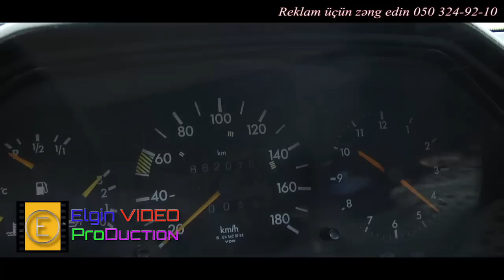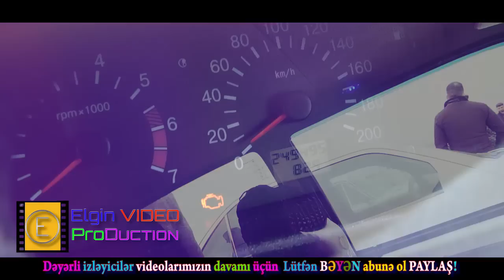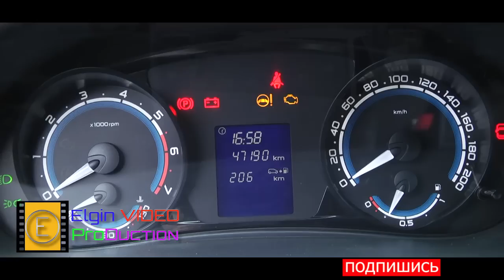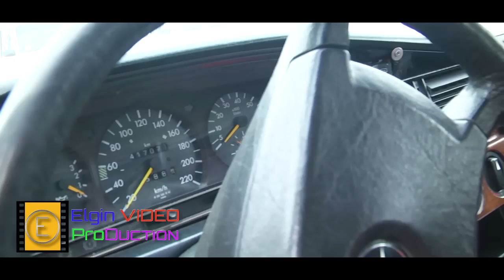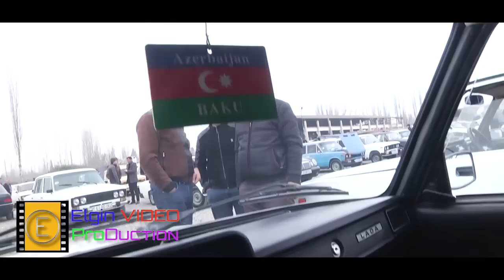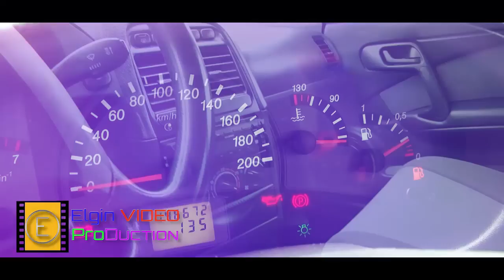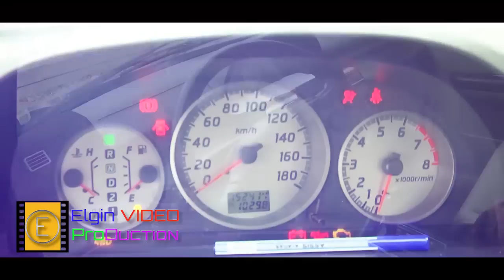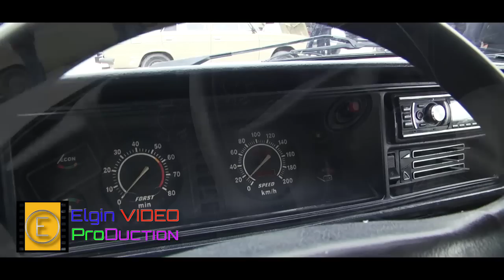Masin Bazari Berde ilin son qiymetleri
Bərdə maşın bazarı 29 dekabr 2019
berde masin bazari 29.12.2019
Avtomobil sahiblərinin əlaqə Mobil telefon nömürələri:

1. 21072 Lada Priora ağ rəng
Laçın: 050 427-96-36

2. Lada vaz 21010 qırmızı
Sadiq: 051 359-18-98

3. Hyundai Terracan qara rəng
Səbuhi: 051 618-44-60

4. Niva URBAN ağ rəng
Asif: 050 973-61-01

5. Mercedess benz e-klass 200 ağ rəng
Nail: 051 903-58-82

6. Jiquli VAZ 21011 ağ rəng
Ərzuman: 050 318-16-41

7. OKA ağ
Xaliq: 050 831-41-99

8. Lada vaz 21099 metallik
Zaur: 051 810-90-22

9. Jiquli VAZ 2103 ağ
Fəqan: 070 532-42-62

10. Lada priora ağ rəng
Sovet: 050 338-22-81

11. Mercedess benz c-klass 180 qara
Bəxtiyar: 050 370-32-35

12. Volqa Qaz 3110 pikap kuzalı
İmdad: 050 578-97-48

13. Mercedess benz 190 qara metallik
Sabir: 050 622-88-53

14. Jiquli VAZ 2106 ağ rəng (50-DM-909)
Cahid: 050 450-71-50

15. Jiquli VAZ 2106 ağ (28-BA-445)
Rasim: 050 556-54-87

16. Lada Priora 21070 qara zərli
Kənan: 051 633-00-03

17. Jiquli VAZ 2107 qara rəng
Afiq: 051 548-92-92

18. Jiquli VAZ 2107 ağ
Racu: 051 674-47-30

19. Lada vaz 21012 metallik
20. Lada vaz 21015 qara metallik
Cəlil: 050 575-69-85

21. Jiquli VAZ 21011 göy
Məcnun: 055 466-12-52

22. Nissan X-Trail qara
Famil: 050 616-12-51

23. Jiquli VAZ 2107 ağ
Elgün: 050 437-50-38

Bölgənin Lider Musiqili YouTune Kanalı
Sizlərdə ÖZ şad və şən günlərinizi unudulmaz xatirələrə dönüşdürmək istəyirsinizsə bizlərə müraciət edin